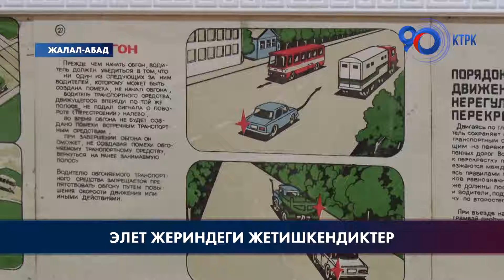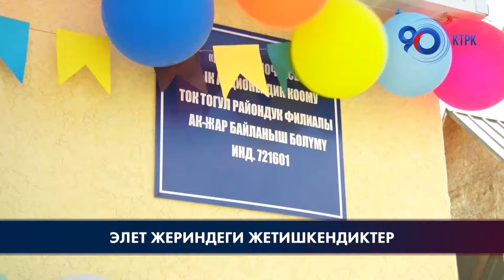Элет жериндеги жетишкендиктер